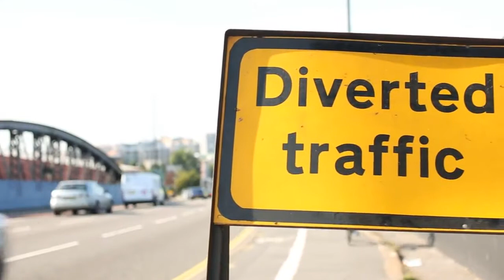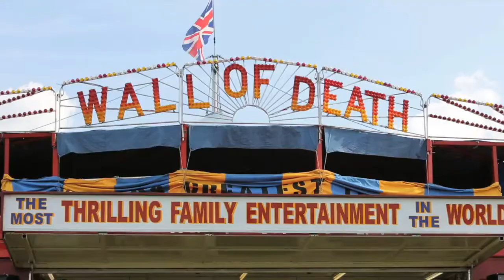Martyn Ashton - Road Bike Party (RB)